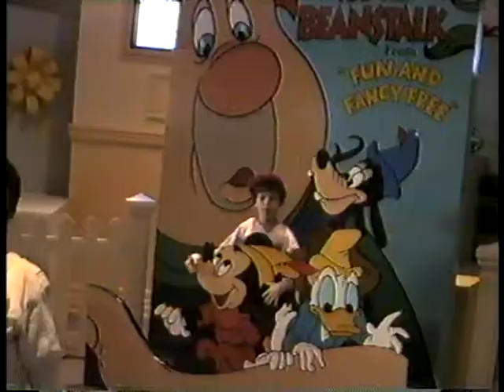1990 Florida Disneyworld 4:90